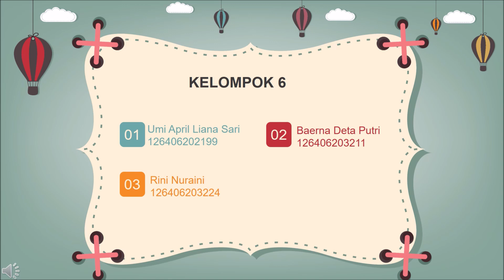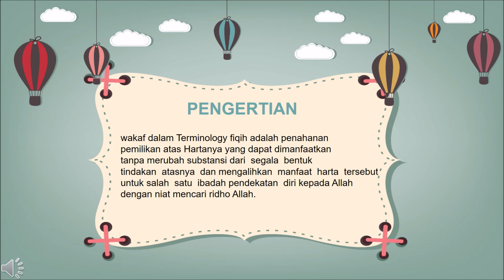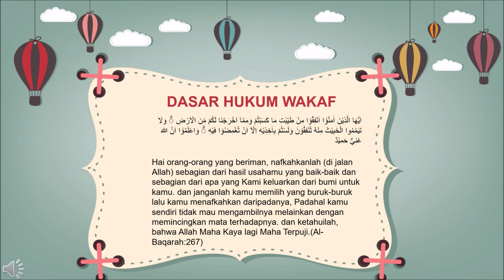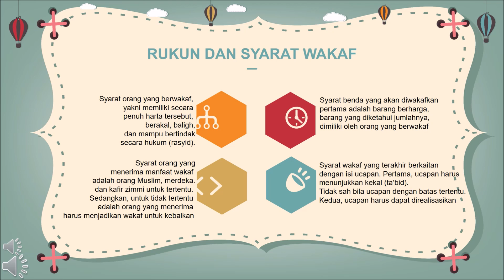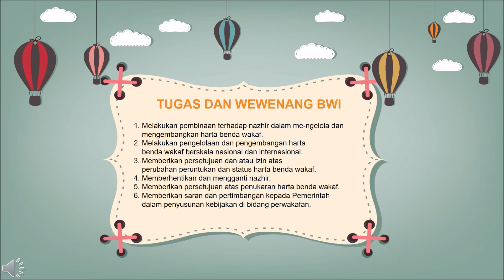Lembaga Pengelola Wakaf